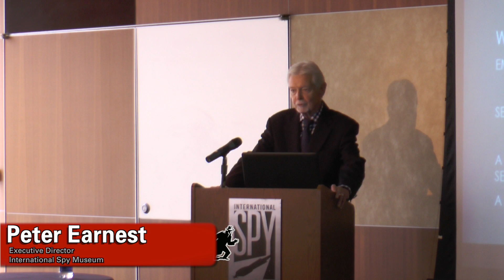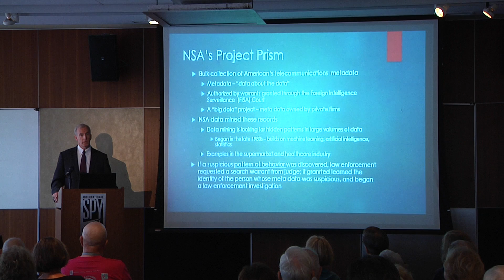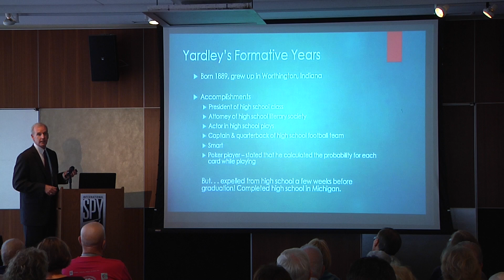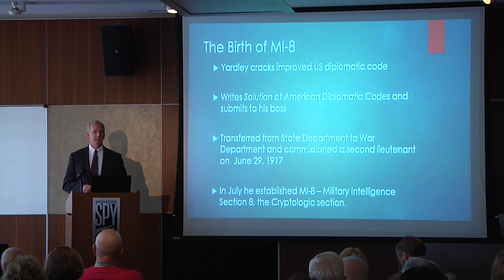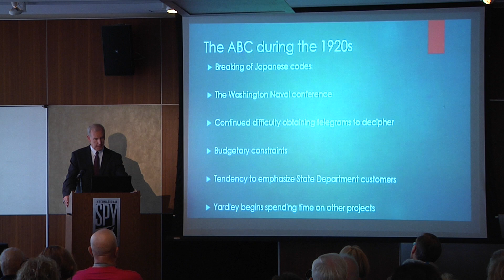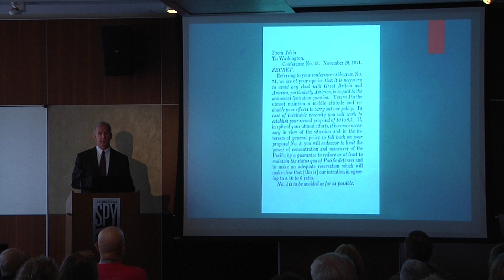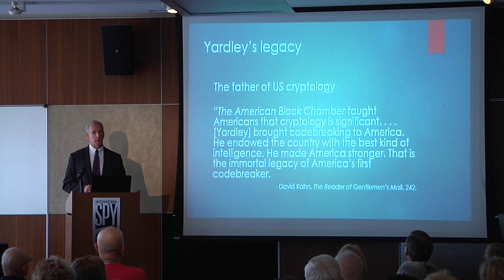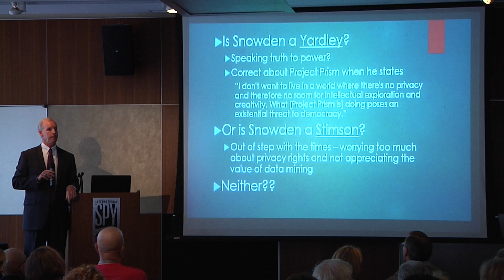Whistleblowers, Leakers or Traitors? Herbert O. Yardley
In 1917, Herbert O. Yardley was put in charge of the nation’s first code-breaking section of military intelligence, MI8.  He was excellent at his job, and when his office was closed down in 1929, he set off a firestorm with his bestselling tell-all book about the secrets of cryptography, America’s Black Chamber.

Dr. William J. Lahneman, a former US Navy Surface Warfare Officer, professor of homeland security at Embry-Riddle University, and author of Keeping U.S. Intelligence Effective: The Need for a Revolution in Intelligence Affairs, will explore Yardley’s fantastic life from allegations that he sold WWII code secrets to Japan to his prowess at poker.